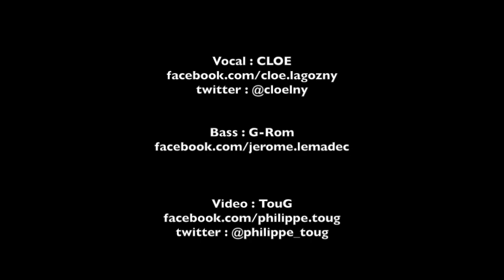Tori Kelly "All in my head" Vocal & Piccolo Bass Cover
Hey guys! Tori Kelly "All in my head" Bass & Vocal Cover with me and my friend Cloe, enjoyy!